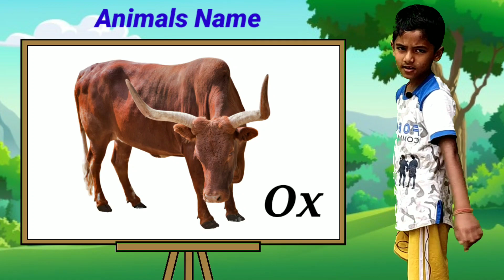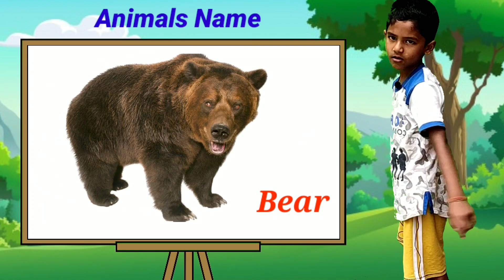How to Read Animals Name with pictures for kids | Animals Video Tiger, Sheep, Zebra, Cow, Dog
cute animals video cow
cow
cow sounds
cow video
cow sound
cows mooing
amba
pets animals
pets video
education video
kids video
kids education video
cat
dog
horse
zebra
elephant